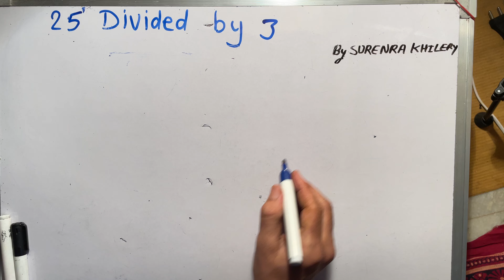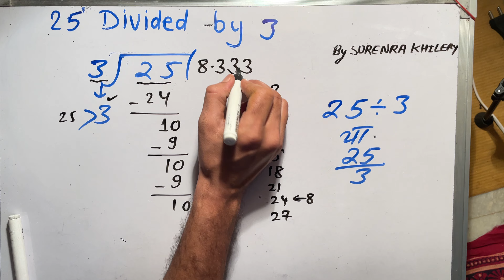25 divided by 3 | divide kaise karte hain | bhag karna sikhe (in Hindi) | Surendra Khilery